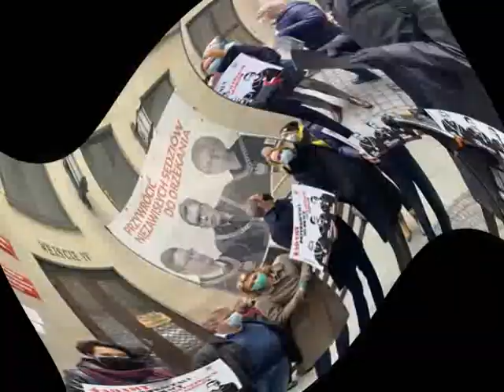Ludzie sukcesu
Biedny ten Bolek. Duży dzieciak.
Dawno mu ścieżki porósł perz.
Człowiek sukcesu tysiąclecia.
A do Berlina!
Poszedł też.

Zwyczajny przekaz mój. I prosty.
Cel jasny w całej tej odezwie.
Źle do Berlina? To do Moskwy!
W końcu medali ma jak Breżniew.

To szczera prawda. Żadna gafa.
Cele podróży bardzo godne.
Z Tuskiem na taczkę! Ciągnij, Rafał.
Lub pchaj.
Wybierzesz - jak wygodniej.

Legalnie. Z klasą. I ze smakiem.
Aplauz od nadzwyczajnej kasty.
Hołownia - też. Wraz z Kosiniakiem.
Tych pcha niech Kamysz.
Wraz z Czarzastym.
9 czerwca 2023